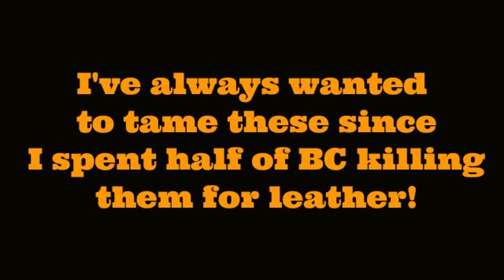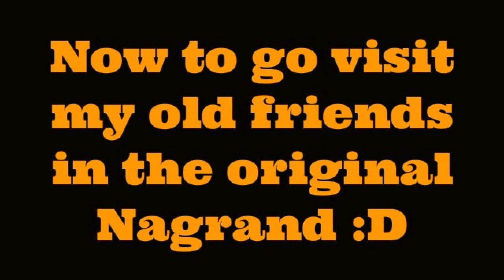Taming a Clefthoof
EXCITEMENT EXCITEMENT!  I can finally get a clefthoof to obey me!  WOOTIES!